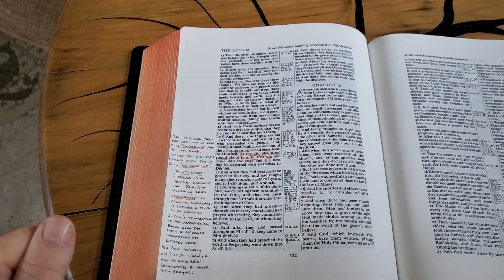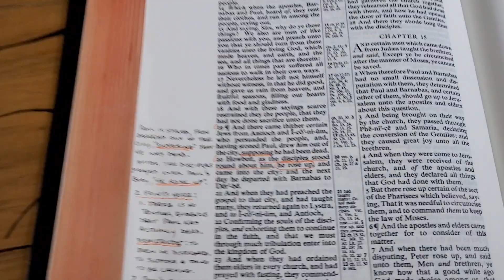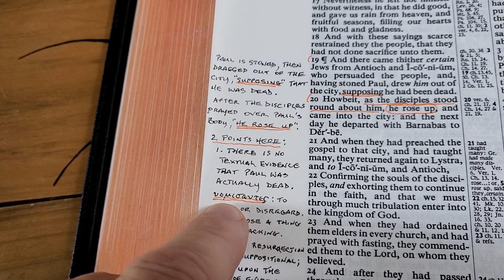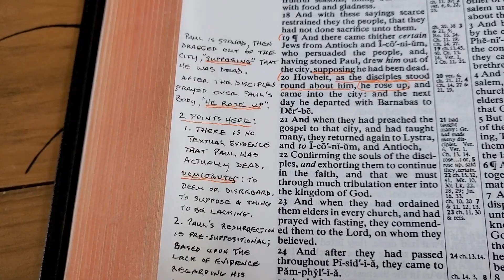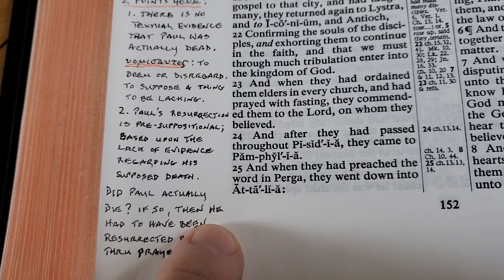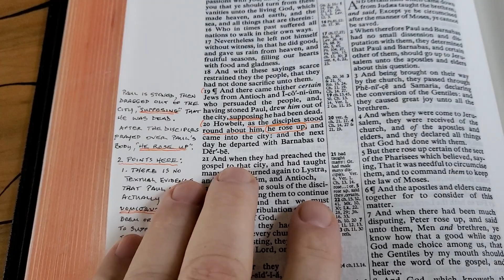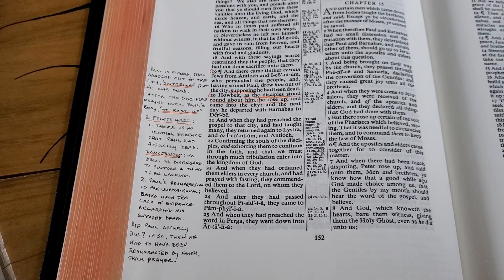Was Paul Resurrected from the Dead?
If you want to purchase a good Bible, check out these publishers

Steadfast Bibles

Hendrickson Bibles

Zondervan Bibles

Hendrickson Bibles